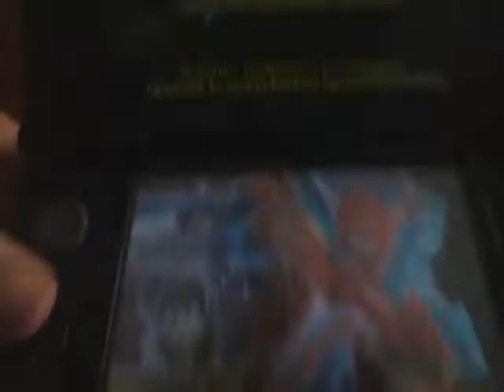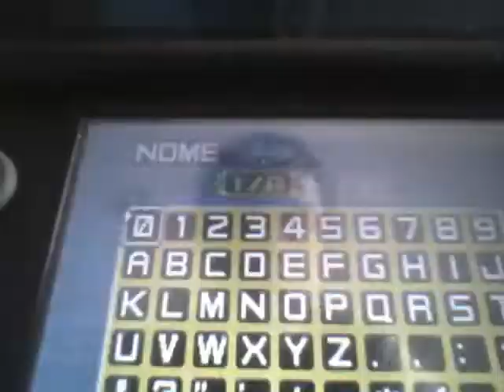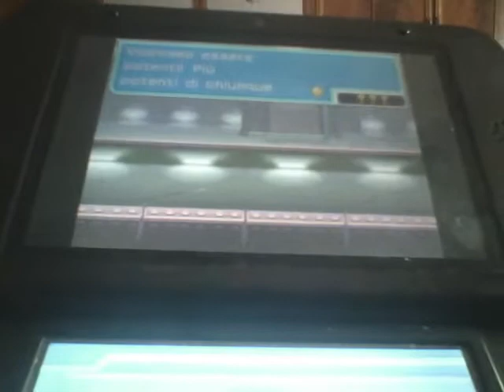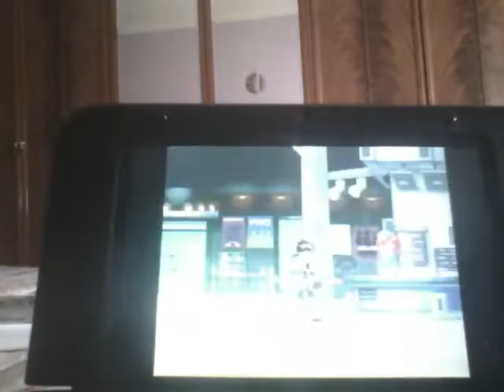draglade ep 1 il ragazzo del fulmine